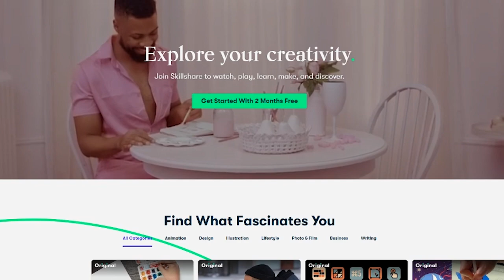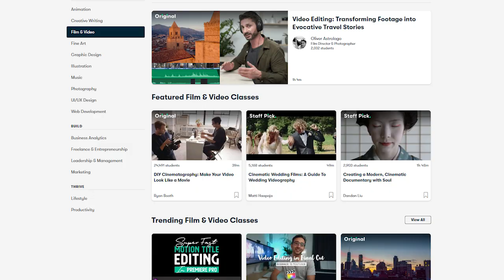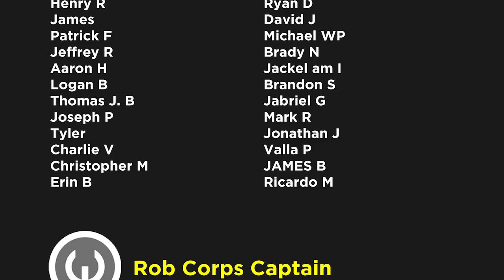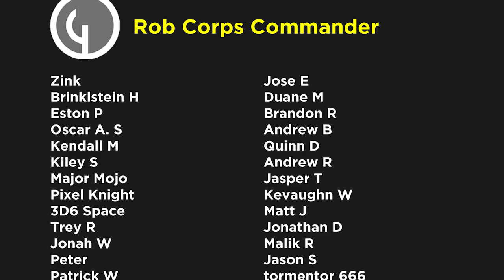Secret Wars 1984 Part 3: Galactus vs Everyone | Comics Explained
to explore your creativity and get 2 free months of Skillshare's Premium Membership.

Marvel Super Heroes Secret Wars, commonly known as Secret Wars, is a twelve-issue American comic book crossover limited series published from May 1984 to April 1985 by Marvel Comics. The series was written by Jim Shooter with art by Mike Zeck and Bob Layton. It was tied to the same-named toyline from Mattel.

▸ Twitter.com/Comicsexplained
▸ Facebook.com/Marvelexplained
▸ Instagram.com/Comicsexplained